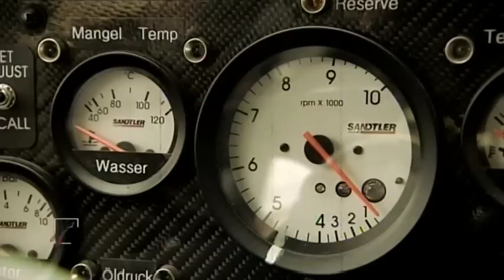Sport1-Reportage zum achten VLN-Lauf 2012 Teil 2 von 4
Die Sieger des 44. ADAC Barbarossapreises heißen Frank Biela, Christian Hohenadel und Thomas Mutsch. Nach den Plätzen drei und zwei bei den vorangegangenen Rennen der VLN Langstreckenmeisterschaft Nürburgring untermauert der erste Triumph des Fahrertrios den Aufwärtstrend des Audi-Kundenteams Raeder Motorsport. Neben der starken Leistung der Piloten war vor allem die geschickte Boxenstoppstrategie ein Pfeiler des Erfolges. Der Vorsprung auf den zweitplatzierten Phoenix-Audi mit den Piloten Marc Basseng und Frank Stippler betrug 1,748 Sekunden. Platz drei ging an den Manthey-Porsche von Jochen Krumbach, Timo Bernhard und Patrick Pilet.